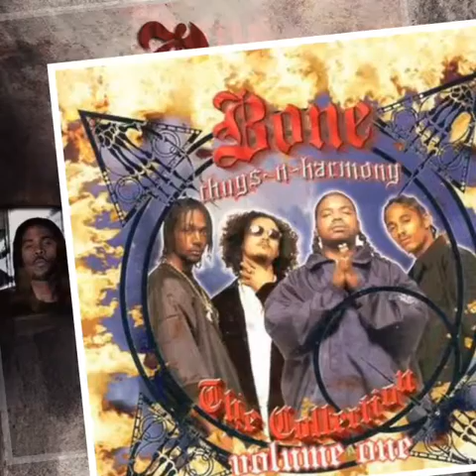Bone Thugs-N-Harmony - Look At Me Now [Tha 1st Part.2] (Aftashock Music presents: Twenty Game)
Artist: Bone Thugs-N-Harmony
Album: Twenty Game Anniversary Special
Label: Aftashock Music, Ruthless Records
Format: CD, Digital
Country: US, Phillipines
Genre: Hip Hop
Style: Thug Rap